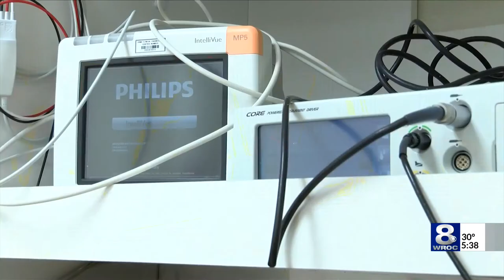Covid-19 increasing dentist shortage, new Eastman Institute for Oral Health program looks to help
The Eastman Institute for Oral Health at the University of Rochester has started a new program to address the growing shortage of dentists and dental assistants, something the COVID-19 pandemic is only making worse.